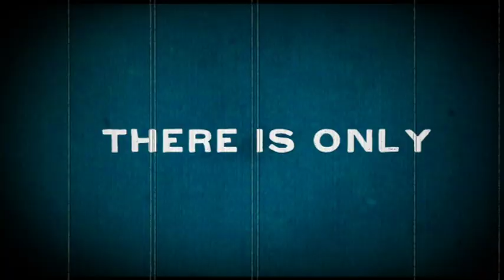Hillsong London - Young Adult's Summer Camp 2009